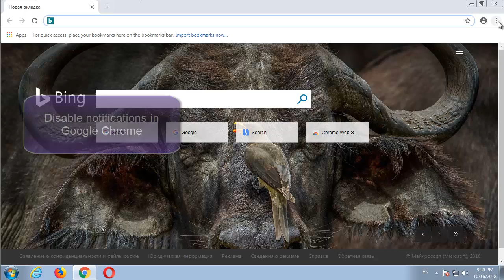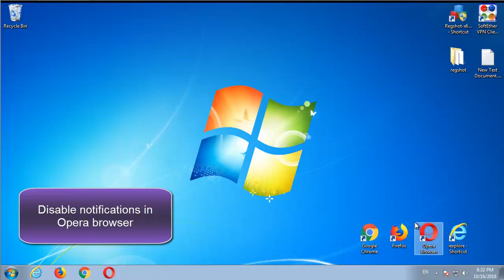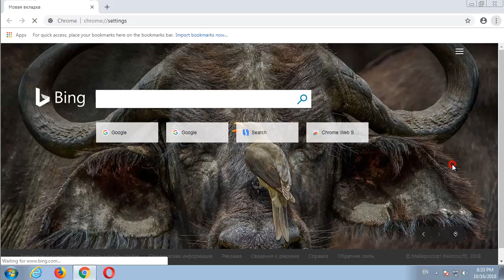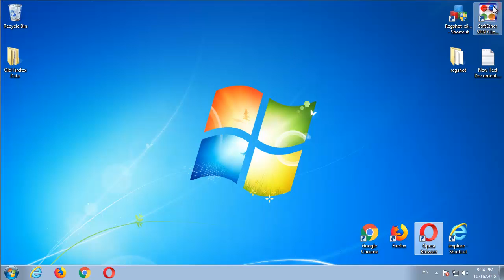How to remove Ionanewsupdate.info notifications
This video is a tutorial how to remove Ionanewsupdate.info from the computer and browsers: Mozilla Firefox , Google Chrome, Opera and IE manually.
Antimalware scanner to protect system and remove virus (SpyHunter deletes viruses suchlike Ionanewsupdate.info)
What is Ionanewsupdate.info
Ionanewsupdate.info is a browser hijacker. It changes browser default search engine, new tab page and homepage. Usually, the infection infects browsers with free software downloads. It displays advertisement in the browser and PC desktop. If you cannot delete the Ionanewsupdate.info redirect, follow this easy instruction.
Ionanewsupdate.info Removal guide
1. Boot the system into Safe mode
2. Disable notifications
3. Reset the browser settings
4. Disable Safe mode